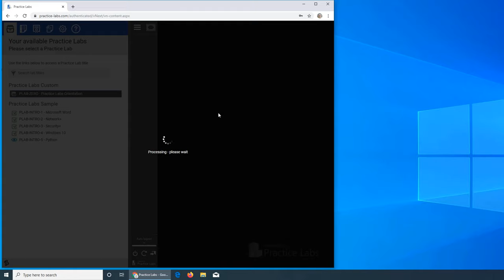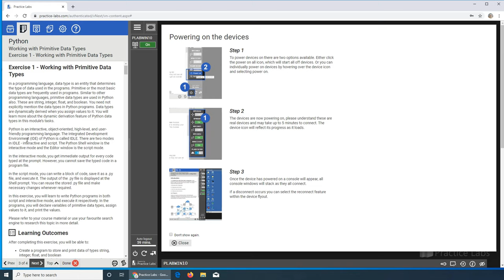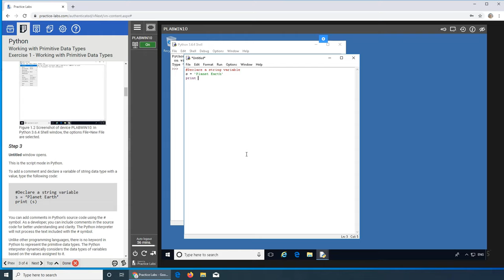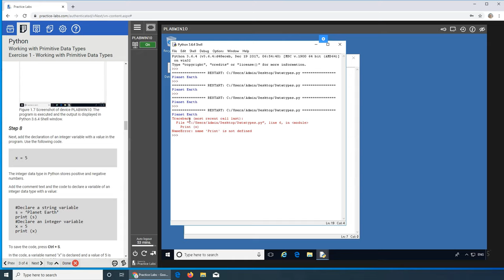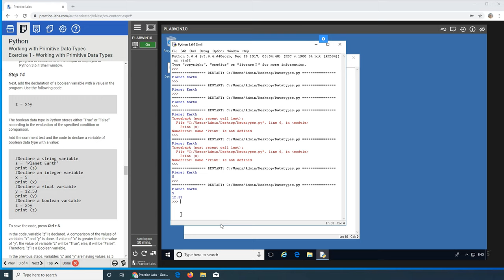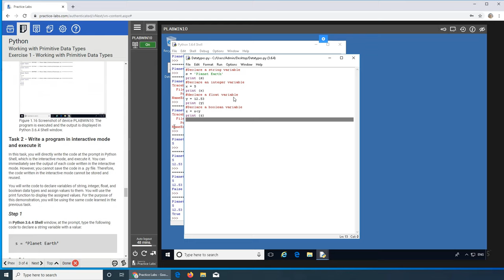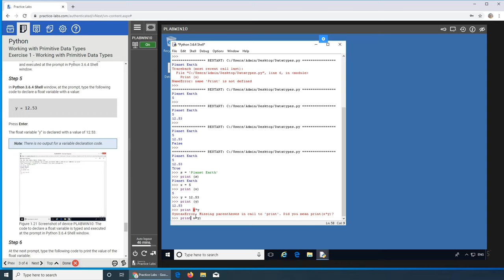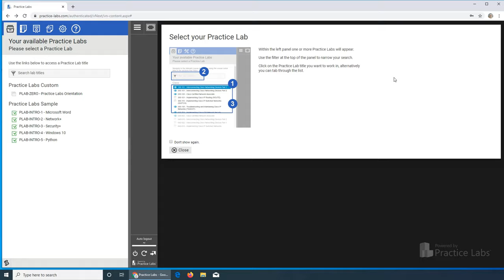Python on Practice-Labs My Review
in this video I performed following tasks
Task 1 - Write a program in script mode and execute it
Task 2 - Write a program in interactive mode and execute it

In a programming language, data type is an entity that determines the type of data used in the programs. Primitive or the most basic data types are frequently used in programs. Similar to other programming languages, primitive data types are used in Python also. These are string, integer, float, and boolean. You need not explicitly mention the data types in Python programs. Data types are dynamically derived when you assign values to it. You will learn more about the dynamic derivation feature of Python data types in this module’s tasks.

Python is an interactive, object-oriented, high-level, and user-friendly programming language. The Integrated Development Environment (IDE) of Python is called IDLE. There are two modes in IDLE - interactive and script. The Python Shell window is the interactive mode and the Editor window is the script mode.

In the interactive mode, you get immediate output for every code typed at the prompt. However, you cannot save the typed code in a program file.

In the script mode, you can write a block of code, save it as a .py file, and execute it. The output of the .py file is displayed at the Shell prompt. You can reuse the stored .py file and make necessary changes whenever required.

In this exercise, you will learn to write Python programs in both script and interactive mode, and execute it respectively. In the programs, you will declare variables of primitive data types, assign values to it, and print the values.